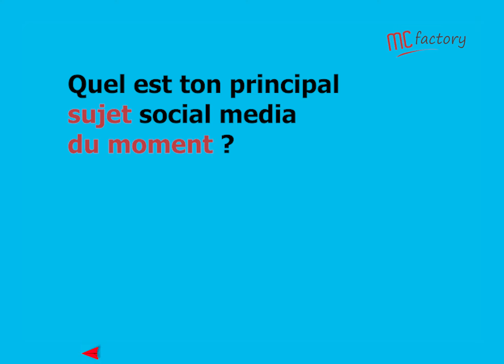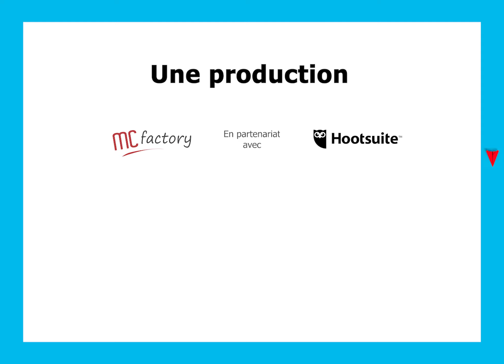Johann Duriez-Mise (Ford) - L'interview "Social Stories"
Interview "Social Stories" de Johann Duriez-Mise, Content Manager de Ford, qui répond à nos 5 questions flash sur les stratégies social media pour Ford et ses usages social media professionnel et personnel.

et toutes nos autres actualités marketing et digitale des marques